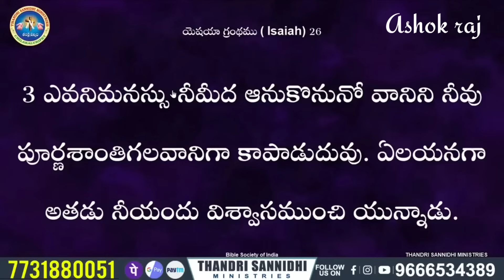దేవుని మీద నిజంగా నమ్మకం ఉంటే ఈ ఒక్క పని చెయ్యి అద్భుతం చూస్తావ్ message by shalemanna...